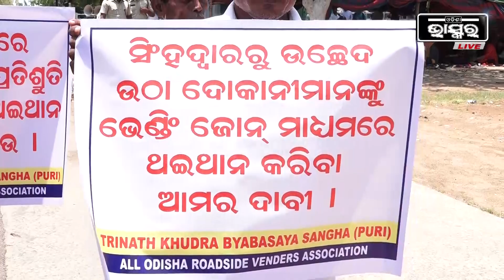କଲେକ୍ଟର ଓ ସବକଲେକ୍ଟରଙ୍କ ଦ୍ୱାରସ୍ଥ ହେଲୁଣି ,ମିଛ ପ୍ରତିଶ୍ରୁତି ଦେଉଛନ୍ତି କିନ୍ତୁ ତାଙ୍କ କଥାରେ ଆମର ଭରସା ନାହିଁ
4ମାସ ହୋଇଗଲାଣି ଥାଇଥାନର ବ୍ୟବସ୍ଥା ନାହିଁ... କଲେକ୍ଟର ଓ ସବକଲେକ୍ଟରଙ୍କ ଦ୍ୱାରସ୍ଥ ହେଲୁଣି ,ମିଛ ପ୍ରତିଶ୍ରୁତି ଦେଉଛନ୍ତି କିନ୍ତୁ ତାଙ୍କ କଥାରେ ଆମର ଭରସା ନାହିଁ ,ରଥ ପରେ ଆମର ବ୍ୟବସ୍ତା କରନ୍ତୁ ସରକାର